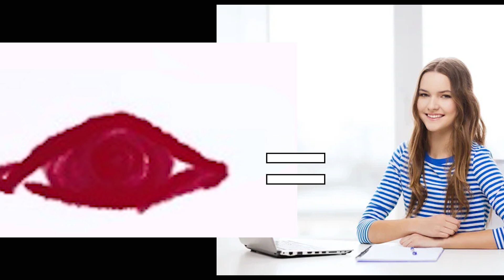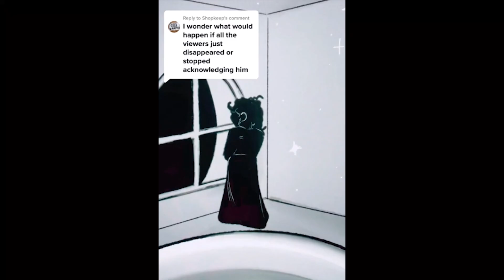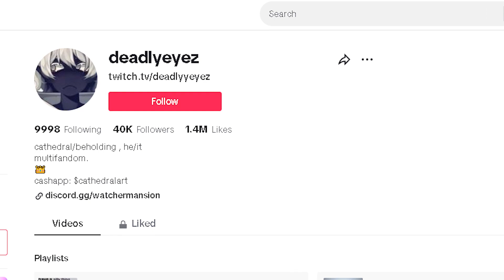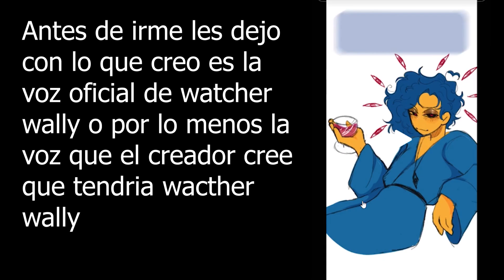¿ quien es watcher wally ?